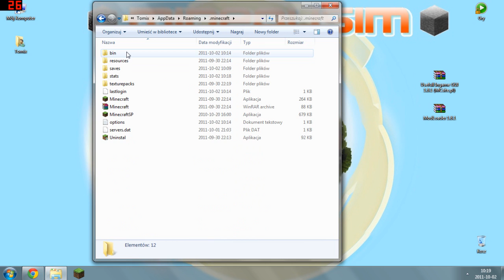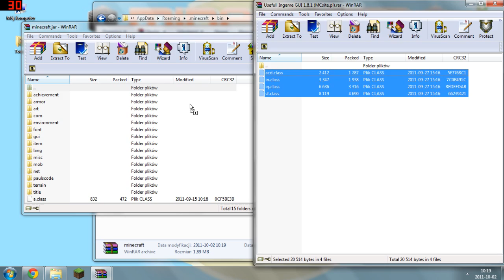Minecraft Mody Usefull Ingame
Mod dodaje ulepszone Menu gry :)

                 ★ Mój kanał do Let's Pley'i ★